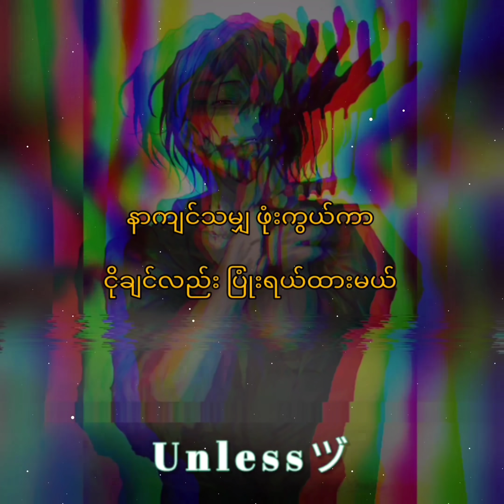နင်ဘယ်သိမလဲ___Paing_Htoo___Lyric_Music_Video